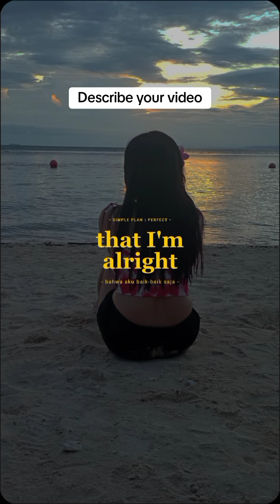hey dad look at me